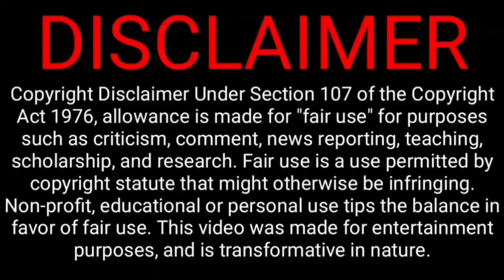India historical victory beat rsa by 8wkts | sky50, rahul 51 | ind vs rsa 1st t20 full highlights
Today India first T20 match in Thiruvananthapuram Beach South Africa by 8 wickets suryakumaryadav 50 klrahul Rahul 51 India win historical moment by beating South Africa first match series

India vs South Africa Squads

IND T20I Squad:
Rohit Sharma (Captain), KL Rahul (vice-captain), Virat Kohli, Suryakumar Yadav, shreyas iyar, Rishabh Pant (wicket-keeper), Dinesh Karthik (wicket-keeper), Shahbaz Ahmed ,R. Ashwin, Yuzvendra Chahal, Axar Patel, Arshdeep Singh, Umar malik, Harshal Patel, Deepak Chahar, Jasprit Bumrah.

SA T20I Squad:
Temba Bavuma (C), Quinton De Kock, Reeza Hendricks, Heinrich Klaasen, Keshav Maharaj, Aiden Markram, David Miller, Lungi Ngidi, Anrich Nortje, Wayne Parnell, Dwaine Pretorius, Kagiso Rabada, Rilee Rossouw, Tabraiz Shamsi, Tristan Stubbs, Bjorn Fortuin, Marco Jansen, Andile Phehlukwayo

@CRICKETகிரிக்கெட்